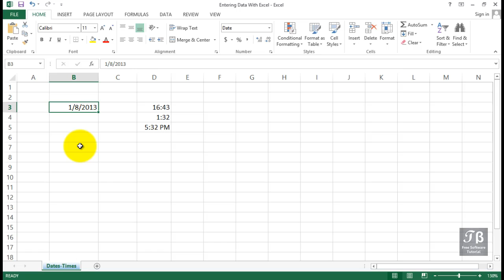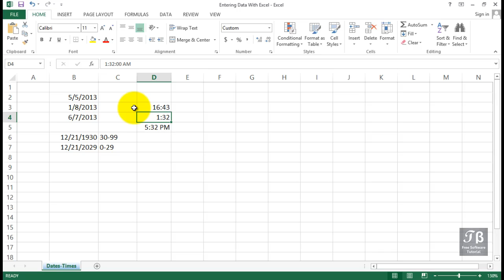Working With Date Time Format Excel 2013 Beginners Tutorial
Microsoft Excel, this list covers all the basics you need to start entering your data and building organized workbooks

Main Play list (70+ Video)

Topics include:

1. What is Excel and what is it used for?
2. Using the menus
3. Working with dates and times
4. Creating simple formulas
5. Formatting fonts, row and column sizes, borders, and more
6. Inserting shapes, arrows, and other graphics
7. Adding and deleting rows and columns
8. Hiding data
9. Moving, copying, and pasting
10. Sorting and filtering data
11. Securing your workbooks
12. Tracking changes